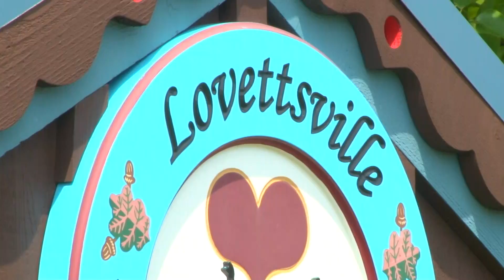CAPTALSVILLE AKA LOVETTSVILLE CELEBRATES TO WATCH GAME